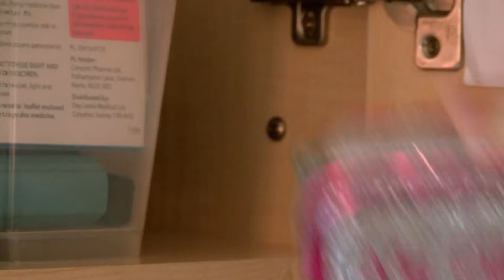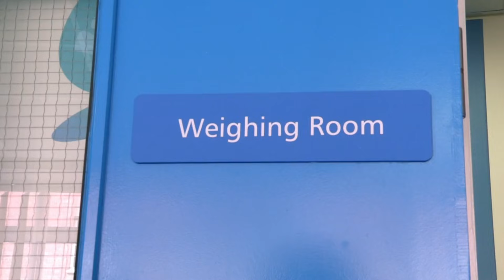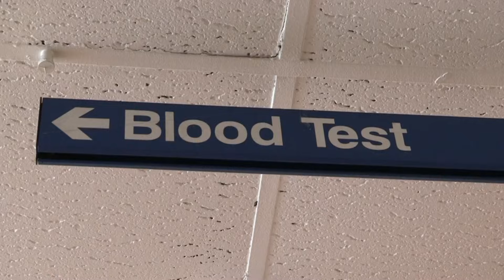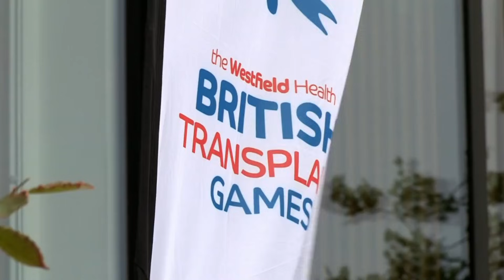Phoebe's Liver Transplant Story! | Ouch Patients | Operation Ouch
Meet Ouch Patient Phoebe! She had a liver transplant when she was younger and shows us what her daily life is like now.